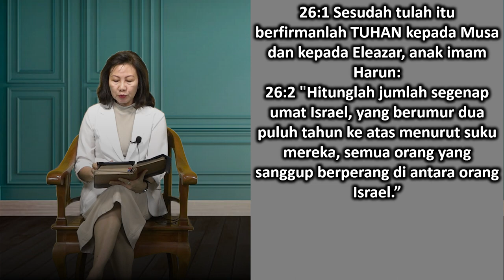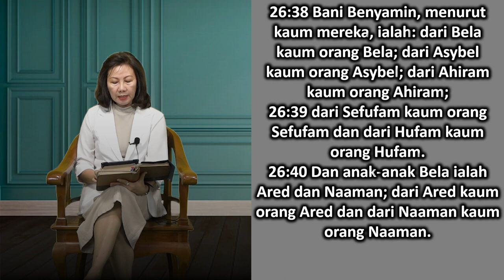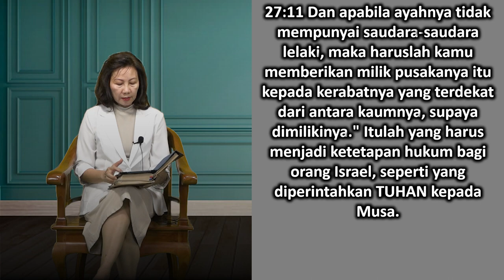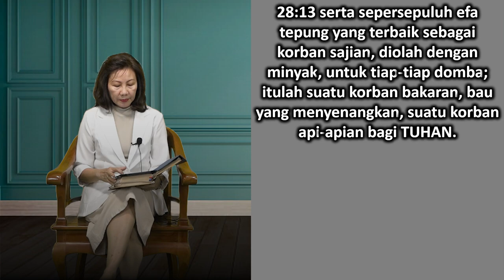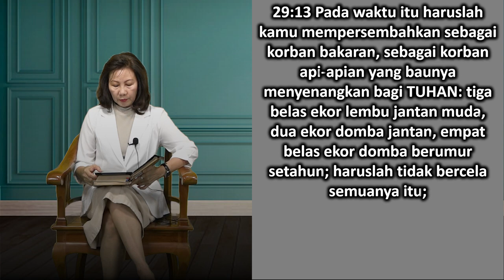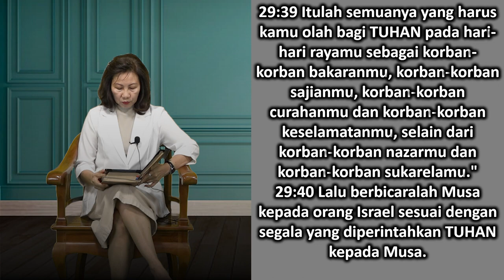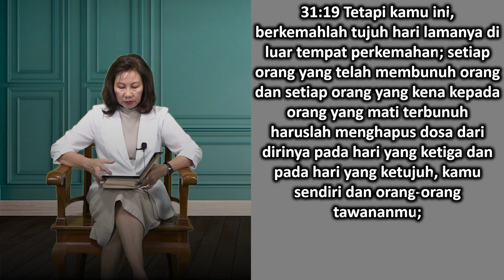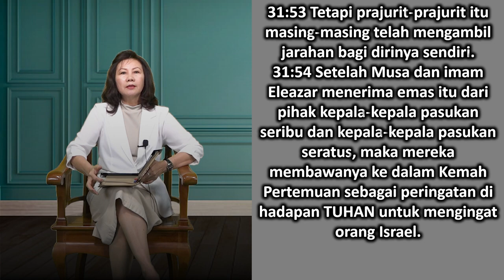Mari Membaca Alkitab | Hari ke 34 | Jumat, 3 Februari 2023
Bacaan : Bilangan 26:1-31:54
Tema : "Perayaan"